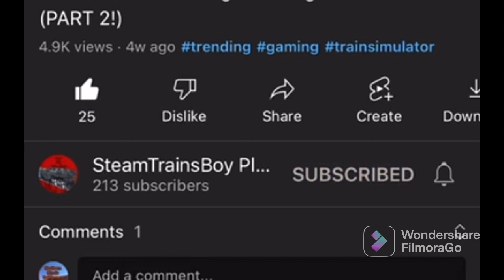Union Pacific Challenger Passenger + Freight Train!!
Shorts Gaming - @SteamTrainsBoy Gaming